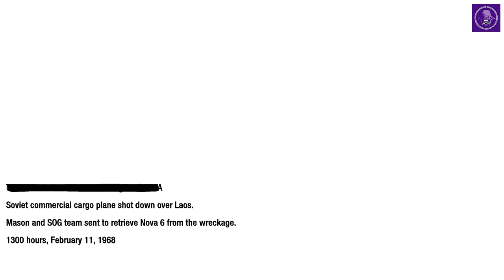Call of duty Black Ops 1 || CRASH SITE || Gameplay Walkthrough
Welcome back to another video. Today we're playin Call of duty black ops 1 mission "CRASH SITE". "Crash Site" is the tenth campaign mission in Call of Duty: Black Ops. Taking place on February 11, 1968, the player controls Alex Mason as his SOG unit attempt to find a crashed Soviet cargo plane containing Nova 6.
Let me know if u enjoyed the gameplay and leave a like on the video. Love yall (:

Characters
Alex Mason (playable, P.O.W.)
Frank Woods (playable when shooting Grim Reaper, P.O.W.)
Joseph Bowman (playable when shooting Grim Reaper, P.O.W.)
Viktor Reznov (Mind game)
Nikita Dragovich
Lev Kravchenko
Interrogator